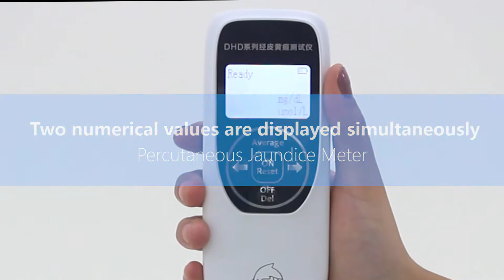Transcutaneous jaundice meter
DHD-C Percutaneous Jaundice Meter physical sample and advantages.

Two units displayed at the same time
Average value display, more storage
Lithium battery, long standby time
Continuous measurement, no need to reset

Main Technical Parameters:
Measurement meth: light reflective
Light source: LED
Display: LCD
Indication error: 0~25 mg/ dL ± 1.0 mg/ dL
Power supply: Lithium battery (DC3.6V, 1000mAh ± 20%);
                          Tests can be done more than 800 times after a full charge;
Calibration color screen: white end face is 0, yellow end face is 16.0±1.0